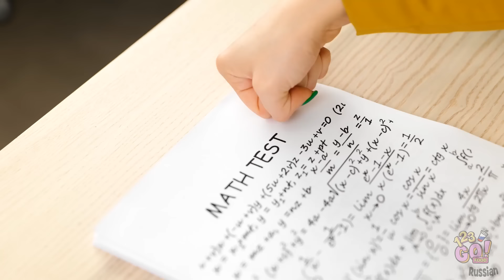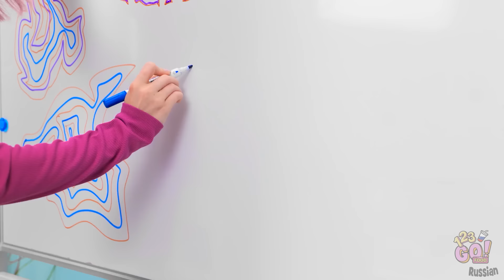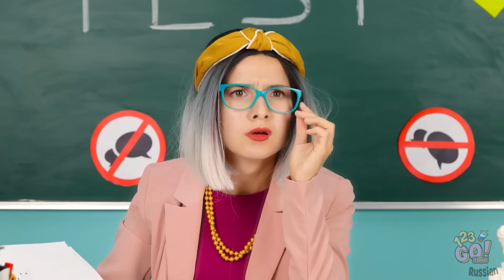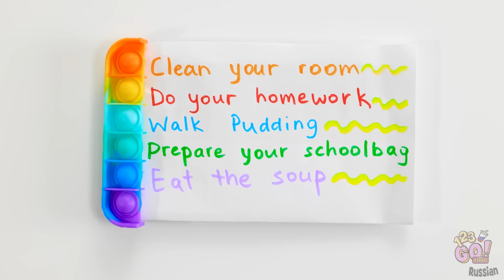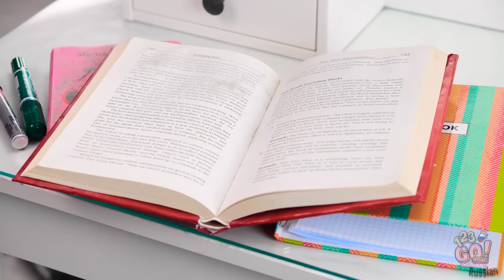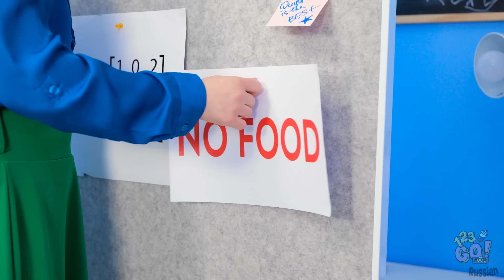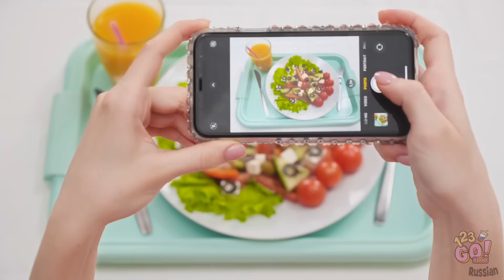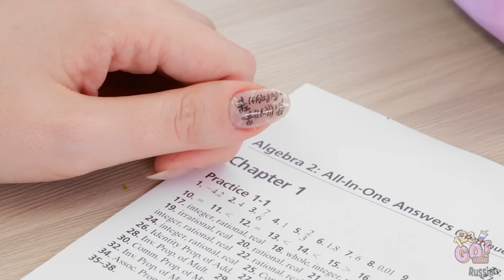ПОТРЯСАЮЩИЕ ПОДЕЛКИ ДЛЯ ШКОЛЫ || Конфеты тайком и лайфхаки для популярности от 123 GO! FOOD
Всем привет! В нашем сегодняшнем видео мы покажем вам самые удивительные лайфхаки для создания крутых школьных поделок, с которыми ваша учеба станет намного проще и веселее! Мы научим вас делать разные вещи – от ярких органайзеров до уникальных пеналов!

Какой из наших лайфхаков вам понравился больше всего? Расскажите нам об этом в комментариях и поделитесь вашими собственными идеями для школы! 🤩📚